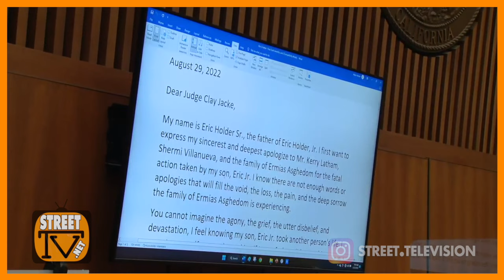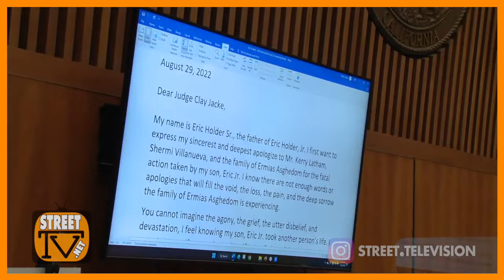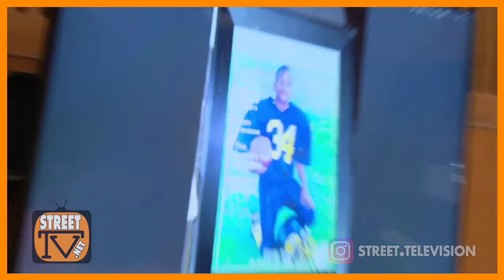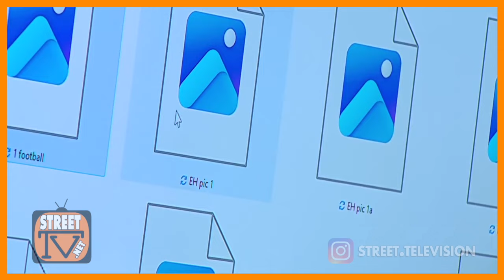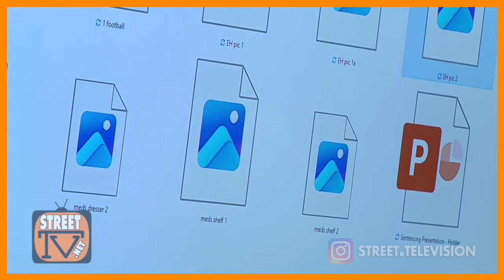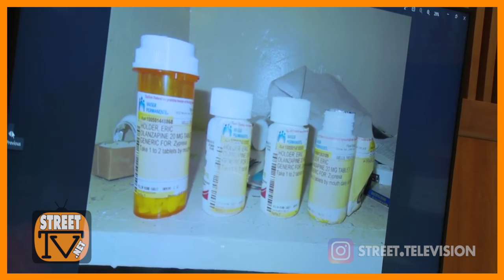Eric Holder sentenced, 60 years to LIFE in prison [Complete Sentencing]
Eric Holder was sentenced to 60 years to LIFE on February 23, 2023. We have the complete sentencing available.

00:00:00 - Start
00:00:36 - Alex Alonso's introduction
00:04:03 - Najee Ali impact statement
00:05:55 - Herman "Cowboy" Douglas
00:06:02 - Alex Alonso explains the "why"
00:08:04 - Did Cowboy say Nip was like a son and a dad?
00:10:29 - Mitigation starts- Letter from Eric Holder Sr. read by Aaron Jansen
00:17:54 - Family History of Eric Holder Jr.
00:34:53 - Psychiatrist, Dr. Carol Lieberman
00:35:59 - Prosecution objects to Dr. Lieberman
00:37:39 - Child photo of Eric Holder
00:47:20 - Prosecutor John McKinney requests sentence
00:52:18 - Sentencing by Judge H. Clay Jacke
00:58:41 - Alex Alonso breaks down how much prison time
01:03:52 - Eric Holder waives his right to be present
Thanks for tapping in, we covered all NINE days of testimony and arguments.